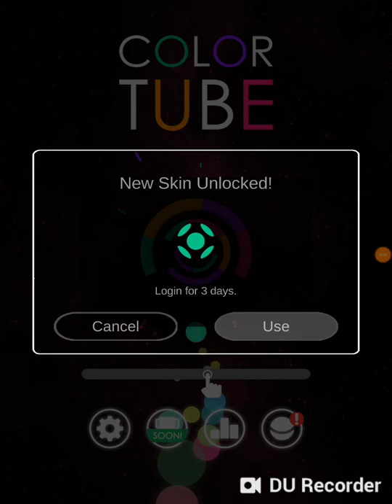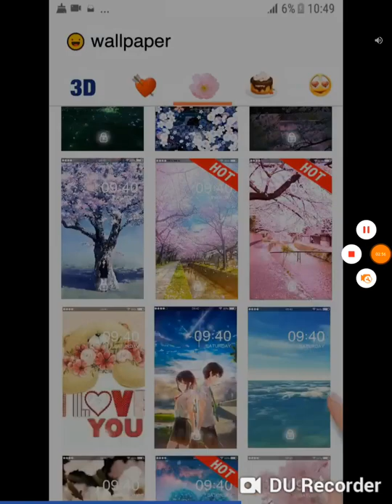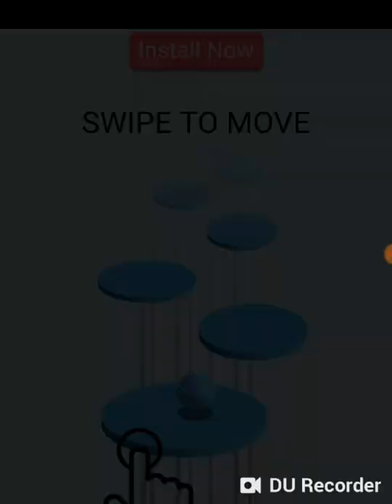PLAYING ( COLORTUBE )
Hello guys I'm playing color tube its so stupid I hate it so leave a like for me rip have a nice day